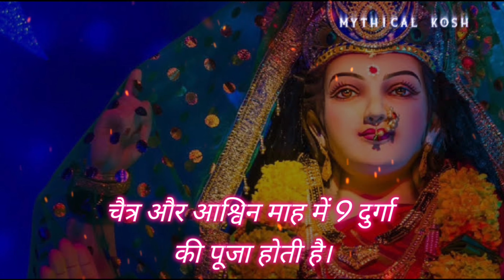सम्पूर्ण जानकारी | चैत्र नवरात्रि 2023 में कब है | Navratri 2023 | navratra kab hai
Chaitra Navratri 2023 Date Time | Chaitra Navrtari Puja Vidhi | Durga Puja March 2023 | चैत्र नवरात्रि 2023 कलश स्थापना सही तारीख